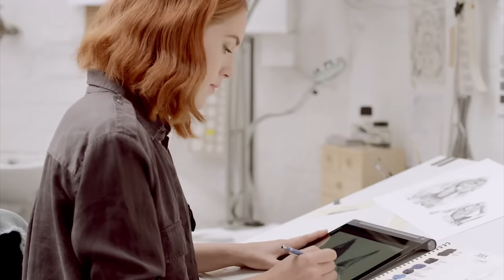YOGA Tab 3 - Product Video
Discover the versatility of the brand new YOGA Tab 3 Series when 3 individuals use their tablet in very different ways before joining up for dinner. The YOGA Tab 3, with its award winning 4 modes, adds new, innovative features like a rotatable 8 MP camera and AnyPen Technology for precision writing.